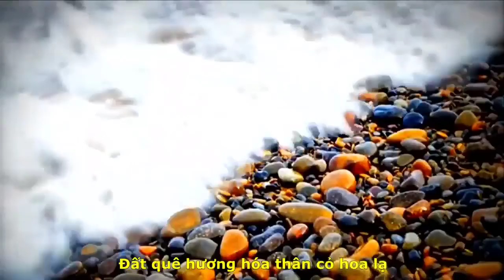[FULL HD]GIẤC MƠ NGÀY XUÂN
MÙA XUÂN MỒNG 03 TẾT
GẶP GỠ TRONG GIẤC MƠ
CA SỸ NSUT NGỌC TUYỂN&HƯƠNG XUÂN
TÁC PHẨM:MÙA XUÂN VỀ PHAN THIẾT
THƠ:DƯƠNG NGỌC VIỆT
SÁNG TÁC:NS QUANG DAU
TRÌNH BÀY:CA SỸ NSUT NGỌC TUYỂN&HƯƠNG XUÂN